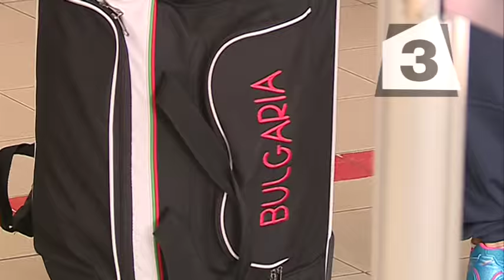Ина Ананиева: Надявам се да вземем олимпийска квота